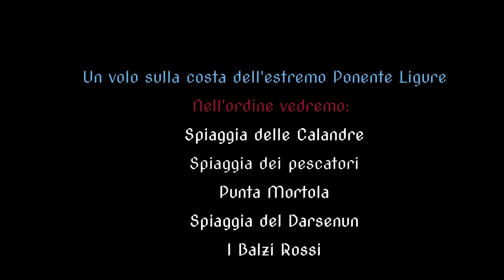Il mare a Ventimiglia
Un volo sulla costa dell'estremo Ponente Ligure a Ventimiglia